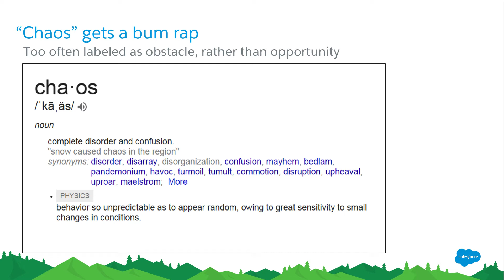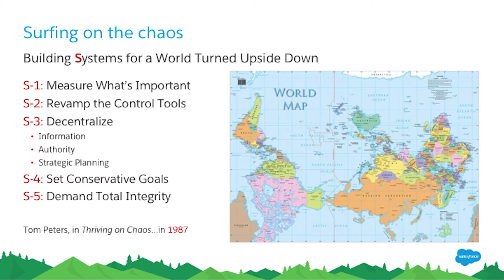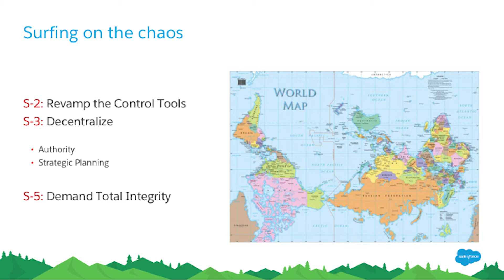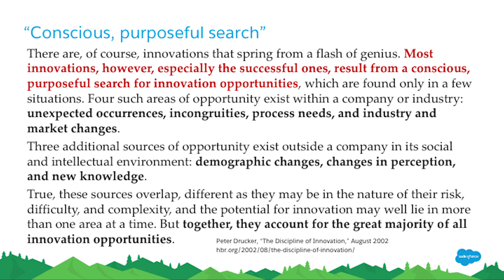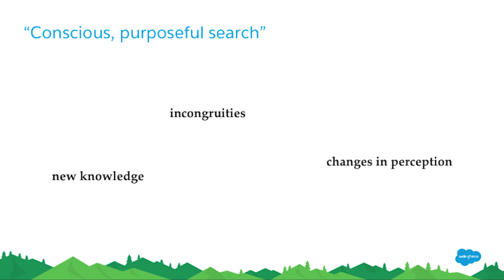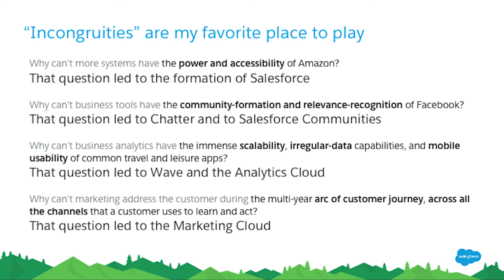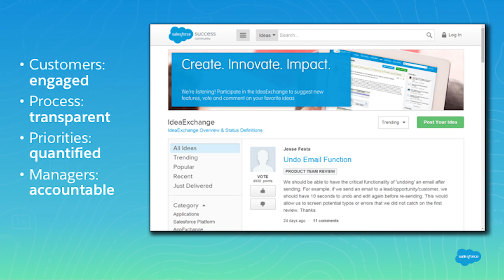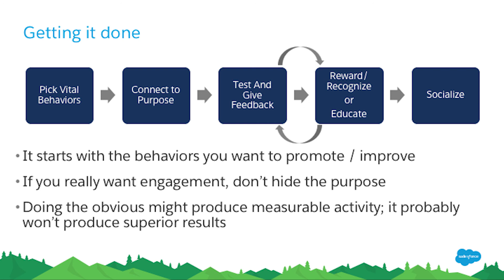TF17: "Adaptive" by Design with Peter Coffee